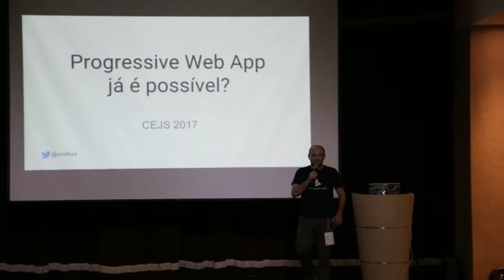Produto e Engenharia com Emerson Macedo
Nesta entrevista conversamos com Emerson Macedo sobre produtos digitais, times de plataforma, organização de equipes, boas práticas de engenharia e diversos temas polêmicos.